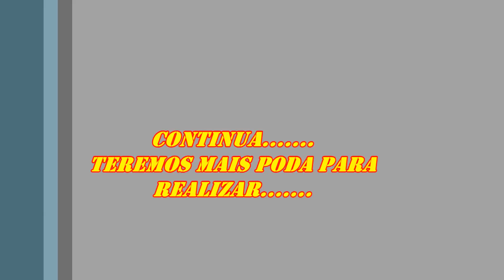547 ) – PODA DO LIMÃO TAITI E DO CRAVO – CANTINHO DO THIAGO BOITUVA SP 29a